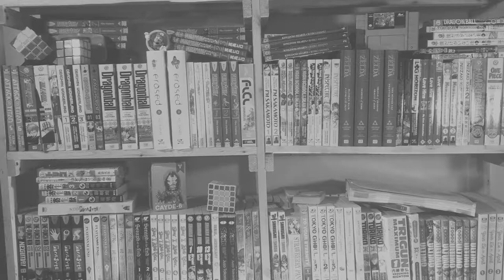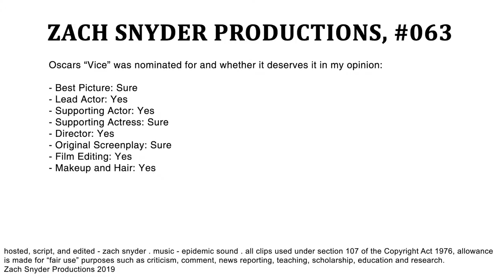Does Vice Deserve Best Picture 2019? | YOUR EVERYDAY NERD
YEN #063 - Vice is directed by Adam McKay and stars Christian Bale, Amy Adams, and Sam Rockwell. Vice was nominated for Best Picture for the 2019 Oscars, but does it deserve it?

Thank you to my Patrons! ► CaffeineDragon, Cowfro